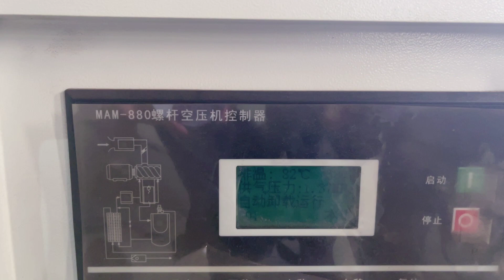Best air compressor for laser cutting, high presssure air comressor for laser cutting machine